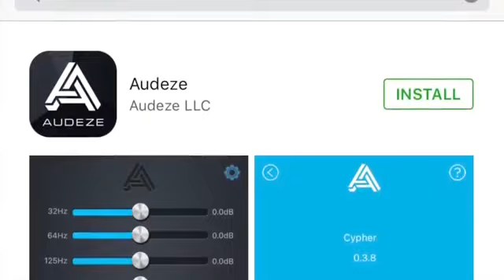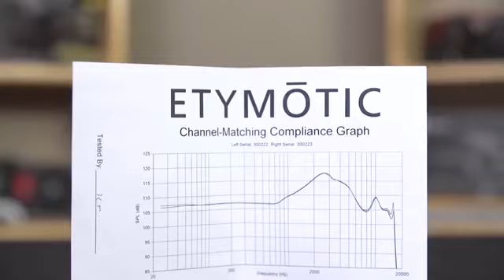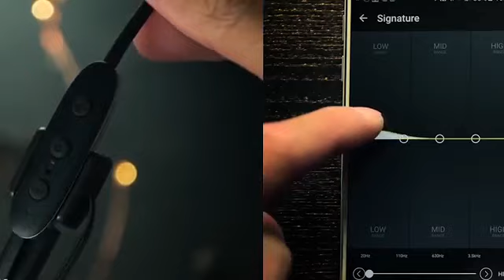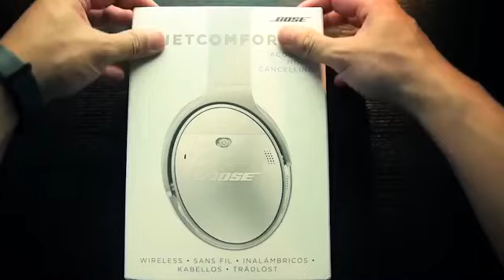Best Wireless headphones 2017 - Highly Recommended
Here are the links of these products:

#1. Skullcandy Crusher Bluetooth Wireles
#2. Best Wireless: Beats Solo3
#3. Best for Fitness: Jaybird X3
#4. Best Earbuds: Etymotic ER4P-T
#5. Best Under $50: Skullcandy Grind
#6. Oppo PM-3
#7. Best Sound Quality : V-MODA Crossfade 2
#8. Great Sound Quality: Audeze’s Sine
#9. Great Under $50: Skullcandy Uproar